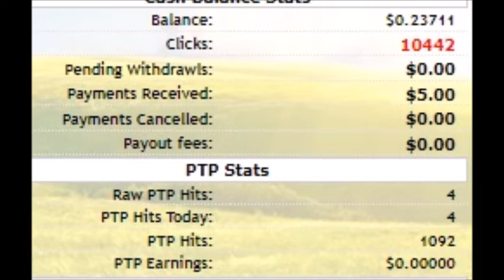I have 1000+ views on wherethemoneygrows.info